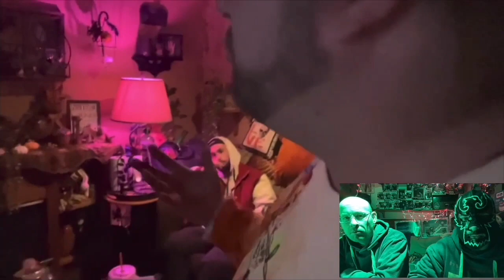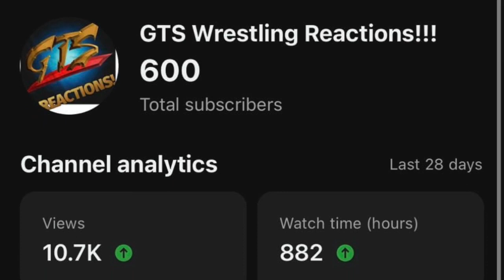GTS Wrestling: VINCE CERES IS BACK! GTS Christmas Party Championship Lumberjack Match Gone Wrong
You guys wanted him back I brought him back! Peter is now back to GTS Wrestling Reactions!

Come Join The Anti Grim Movement Today! The Anti Grim Movement Will Not Die Till The Day I Die!

NOOOOO SPOILERS TO ANY FUTURE VIDEOS THAT GRIM UPLOADS PLEASE & THANK YOU!!!

My Reaction To GTS Wrestling Video! If You Have Any Request Videos You Would Like Me To React To Leave The Link In The Comments Below & I Will Do The Request Videos!